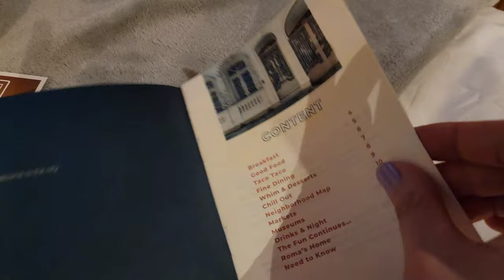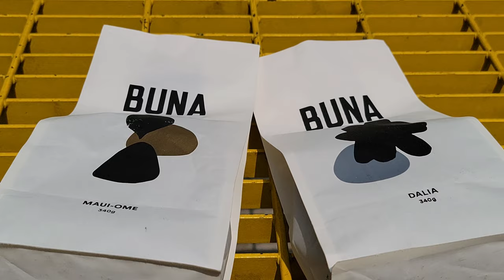[MEXICO CITY CDMX TRAVEL VLOG - PART 1 Vlog de Viajes a la Ciudad de Mexico 멕시코시티 여행 브이로그]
[멕시코시티 여행 브이로그 Ep.1]

0:00 Day 1

0:02 Intro
✈️ Departure at 9 30am, Arrival at 4pm (total 5h 25m)
I arrived in Mexico City at 4 p.m. after leaving Seattle at 9:30 a.m. Please exchange your currency at the Mexico City Airport because the exchange rate there is good. I recommend taking an Uber instead of a taxi. The taxi line is usually long, and you may have to wait for about 30 minutes to an hour.
아침 9시반에 시애틀에서 출발해서 오후 4시에 멕시코 시티에 도착했어요.
멕시코시티 공항에서 환율이 좋으니 거기서 바로 환전하시고 꼭 택시말고 우버 타세요. 택시는 줄이 길어서 30분에서 1시간 정도 기다리셔야 합니다.

1:19 🏨 Airbnb
I booked accommodation on Airbnb in the Roma Norte area. It seems like a convenient location for getting around, and we were able to walk to most places. When you book your accommodation, make sure to check if there is air conditioning because many places don't have it. Also, be cautious about choosing very old buildings, as their sewage systems may be outdated and there could be unpleasant smells.
Roma Norte 지역에 있는 에어비앤비에 숙소를 잡았구요. 이 지역이 이동도 편하고 걸어서 왠만한곳은 다 다녔던거 같아요. 숙소 잡으실때 에어컨이 없는 곳도 많으니 있는지 꼭 확인하시구요, 너무 오래된 건물은 하수시스템이 낙후되어서 냄새가 날수도 있으니 피해서 잡으시는게 좋아요.

3:20 🍽 Dinner reservation at Maximum (or Maximo)
On the first day, I had dinner at Maximo. It's a popular restaurant in Mexico City these days. I made a reservation two weeks ago. I think it was possible to make a reservation for myself, but if you're going as a group, I would recommend booking at least a month in advance.
첫날 저녁은 Maximo에서 먹었어요. 요즘 멕시코 시티에서 핫한 레스토랑인데 전 2주전에 예약했어요. 전 혼자 가서 예약이 가능했던거 같고 단체로 가실거면 적어도 한달전에 예약하는걸 추천 할게요.

4:31 Back to the Airbnb 다시 숙소로

4:52 Day 2

5:33 🍽 Brunch at Cuina
I recommend trying orange juice. It's a freshly squeezed juice that's refreshing and delicious. I ordered avocado toast, and I don't think you need to order bacon separately. Mexican restaurants generally have generous portions and are known for their hospitality.
오렌지 쥬스 꼭 드시길 추천합니다. 생과일 쥬스라서 상큼하고 신선해서 맛있어요. 전 아보카도 토스트를 시켰는데 따로 베이컨은 굳이 안시켜도 될거같아요. 멕시코 식당들이 대체적으로 인심이 후하고 양을 많이 줍니다.

6:16 Churrería El Moro
Take a look while passing by
지나가면서 구경

6:21 🛍 Buna
When you ring the doorbell in front of the building, the security guard will open the door for you. As you walk along the alley, there's the coffee shop at the end. I recommend the Americano to order.
건물앞에서 초인종 누리시면 경비원이 문을 열어줍니다. 쭉 길따라 들어가심 마지막에 부나 커피샾이 나와요. 아메리카노 추천하고요.

8:18 🏰 Castillo de Chapultepec (Open hours 9 to 5pm)
You should go on a weekday morning to avoid long queues when purchasing tickets, and it will be more comfortable for you to enjoy the sightseeing. If you allocate about 3 hours for your schedule, you will be able to see everything comfortably.
평일 오전에 가셔야 티켓 구매하시때 줄 길게 안서고요 구경하실때 편하게 하실수 있어요. 넉넉히 3시간 정도 스케줄 잡고 가심 다 보실수 있어요.

12:18⛲️ Parque Tamayo
It is a downtown park connected to the Tamayo Museum.
도심 공원이고 Tamayo 뮤지엄으로 연결됩니다.

12: 32 🖼 Museo Tamayo Arte Contemporáneo
I enjoyed shopping for beautiful products at the museum store rather than the art collection in the museum.
아트 콜렉션보다는 뮤지엄스토어에 예쁜 제품들 쇼핑하기 좋았어요.

13:14 🖼 Museo de Arte Moderno
The entrance is located outside of Chapultepec, towards the road side, and it was not possible to enter through the park entrance. There is a famous painting by Frida Kahlo.
입구가 챠풀테펙 공원 밖에 도로쪽에 있구요, 공원쪽 입구로는 입장 불가능 했어요. 프리다 칼로의 유명한 그림이 있어요.

14:18 🖼Museo Nacional de Antropología
If you go up the road to the left from the front of the Tamao Museum, you will find it. The museum is quite large, so I recommend spending about 2-3 hours exploring it. Please note that tripods and selfie sticks are not allowed, so you will have to leave them at the museum coat check and explore without them.
타마요 뮤지엄 정면에서 왼쪽으로 길따라 쭉 올라가심 나와요.
규모가 상당해서 2~3시간 정도 구경하시길 추천할게요. 짐벌이나 셀카봉은 사용 불가라서 뮤지엄에 맡기시고 구경하셔야 합니다.

15:29 🥨 Churrería El Moro
I visited the Polanco branch. There are several branches in Mexico City, so you can go to a convenient location. Churros and hot cocoa are famous there. Since it was hot, I had a churro ice cream sandwich.
저는 Polanco 지점으로 다녀왔구요. 멕시코 시티내에 여러 지점이 있으니 편하신 곳으로 가심 될거같아요. 츄로스랑 핫코코아가 유명합니다. 전 날이 더워서 츄로스 아이스크림 샌드위치를 먹었어요.

16:14 🍽 Dinner reservation at Blanco Colima
Here is located in the heart of Roma Norte. If you order food, artichokes and bread will come out for free. Overall, everything is plentiful and delicious, but I highly recommend the duck ravioli in particular. The mezcal cocktails are also extremely tasty.
Roma Norte 중심부에 위치하고 있구요. 음식 시키시면 아티쵸크랑 빵이 무료로 나와요. 전체적으로 다 양이 많고 맛있지만 특히 오리 라비올리를 강추할게요. 메즈칼 칵테일도 굉장히 맛있습니다.

17:30🍹Supra Roma Rooftop
You can only enter through the parking lot. Take the elevator near the entrance and go up to the rooftop bar.
입구가 주차장을 통해야만 들어가실수 있어요. 입구쪽 엘레베이터 타시고 올라가심 루프탑 바가 나옵니다.